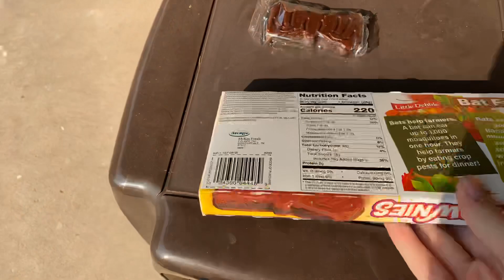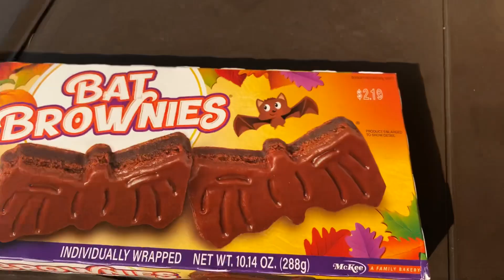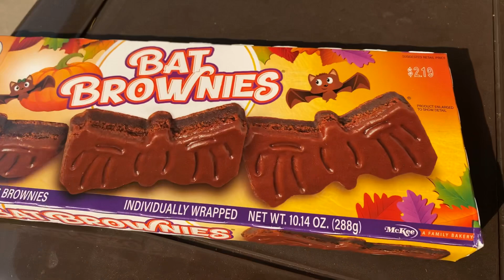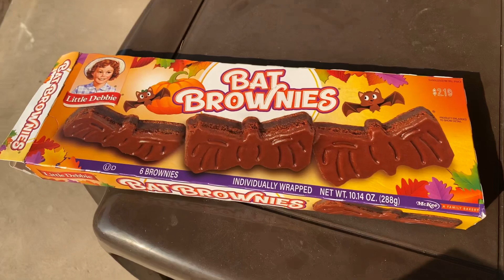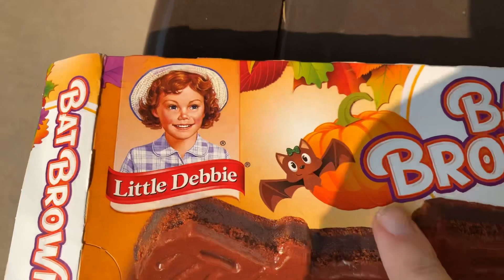Bat Brownies! - BlackBeanBoi - Day 211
I eat a bat brownie!